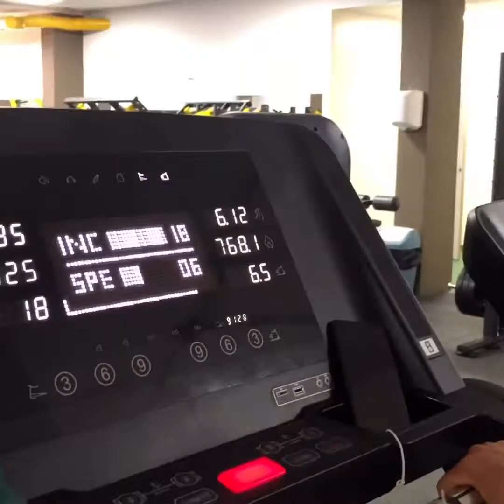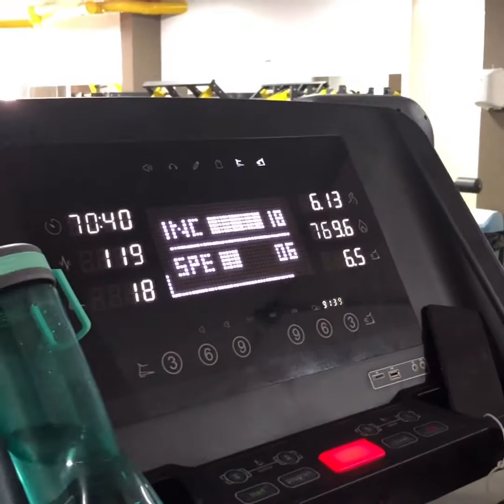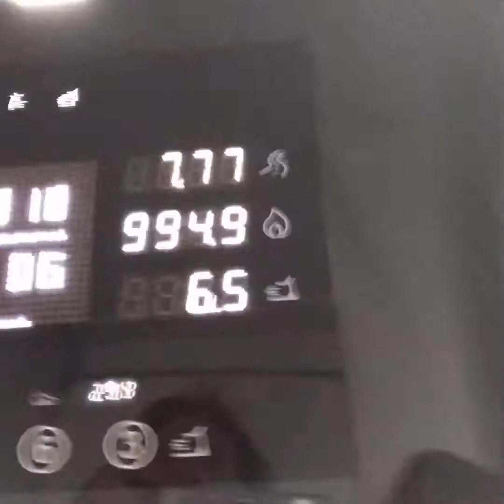1000 kcal treadmill challenge!! Teambkfit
Kel attacking her coach and husbands 1000 kcal treadmill challenge. 5 mins normal pace 5 mins fast pace do this all the way till you hit the 1000kcal mark. Go for it. Coach Brett.